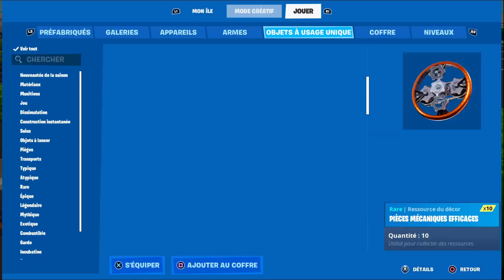COMMENT faire un SYSTEME de PARKING PAYANT pour ta MAP Rp Fortnite CREATIF | tuto fortnite créatif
👋 Salut mon ami, aujourd'hui je vais te montrer comment faire un système de parking payant pour ta map Rp fortnite mode créatif
Lien rapide dans vidéo :
Intro : 0:00
Exemple : 0:25
Tuto : 1:29
Outro : 6:07
Si tu a aimé ma vidéo n'oublie pas le petit 👍 pour me le faire savoir.
J'ai aussi une chaîne Tik Tok Fortnite ⛏ si tu veut aller voir 📱
J'ai aussi une chaîne Tik Tok Motivation si tu veut aller voir 📱 :
Si tu a envie de me parler en privée💬 n'hésite pas à venir me Mp sur discord :
Laxesi#0824
📝 Bienvenue sur ma chaîne, je suis un passionné du Role play ainsi que du mode créatif Fortnite et j'essaye de transmettre pas passion sur YouTube.
Si tu veut aller encore plus loin tu peut rejoindre mon serveur discord. 😁
Sur ma chaîne je te ferais une vidéo Fortnite créatif tous les samedi à 16h. 👋